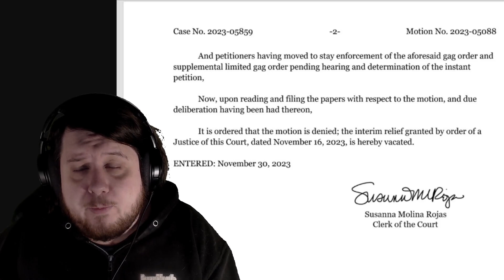Trump New York Gag Order Reinstated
Donald Trump's gag orders in New York have been reinstated by the The New York State Supreme Court Appellate Division.